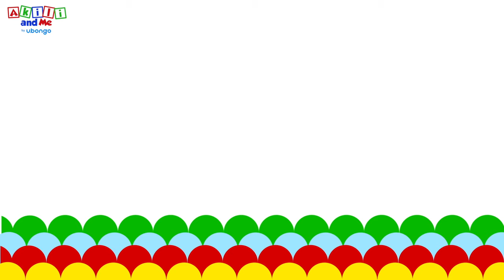Indirimbo yo kubara imbuto | Akili and Me | Ibiganiro by'amashusho bigenewe abana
Akili and Me Kinyarwanda!

Amashusho mfashanyigisho y'abana b'inshuke, yakorewe muri Afurika, akorewe Afurika.

Abana b'imyaka 3 kugera kuri 6 bashimishwa no kubana na Akili mu ngendo shuri ze zihebuje akorera muri Lala Land. Bigira hamwe kubara, amashusho, inyuguti, gushushanya, amagambo mashya y'Icyongereza, n'ibindi byinshi.

Ikiganiro Akili and Me mukigezwaho na Ubongo, umuryango ukorera muri Tanzania ufasha abana kwiga bishimisha kugira ngo barusheho gukunda kwiga.

Byakozwe ku bufatanye na Human Development Innovation Fund, biterwa inkunga na UKAid, Grand Challenges Canada, Saving Brains.

By Ubongo, creators of Ubongo Kids